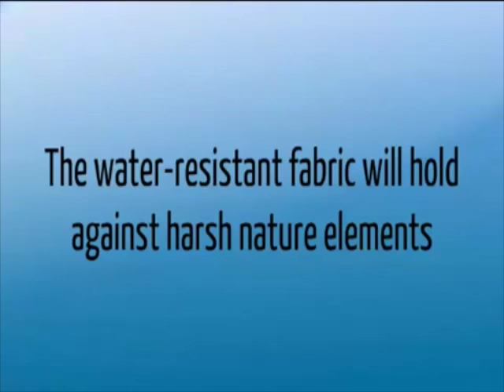Custom Canopy Tent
Custom Canopy Tent by Postup Stand